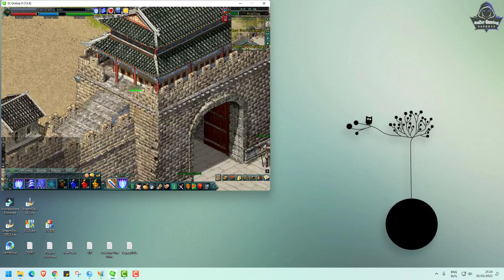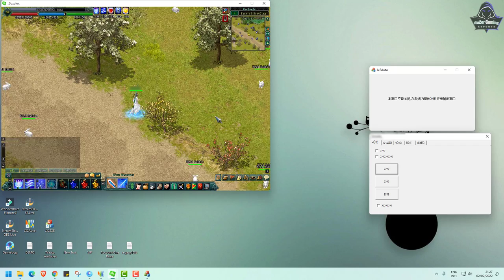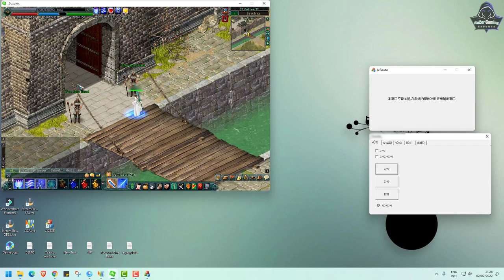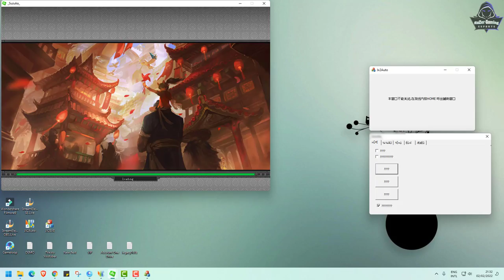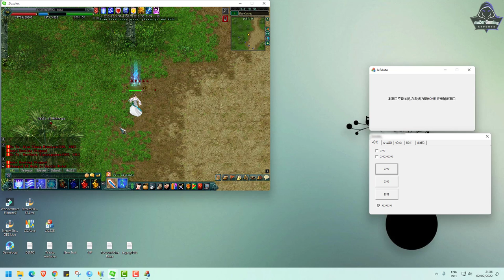JX2-Tool Dav 1000 សំរាប់អ្នកដែលចូលចិត្ត Farm PVE